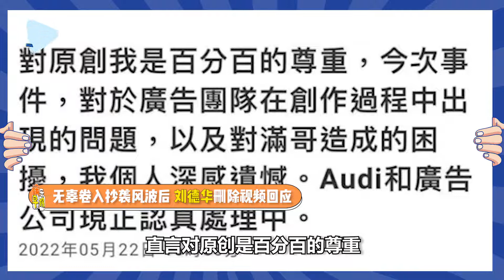娛樂早報丨劉德華回應奧迪“抄襲門”白百何幽默辟謠懷三胎